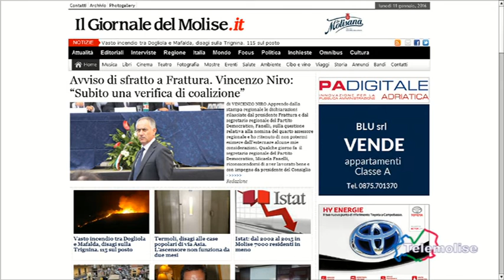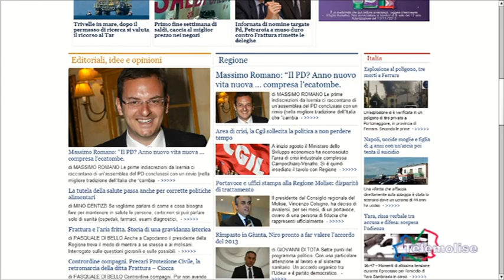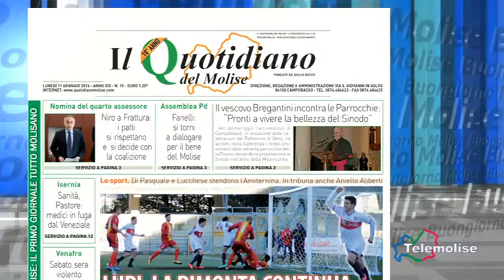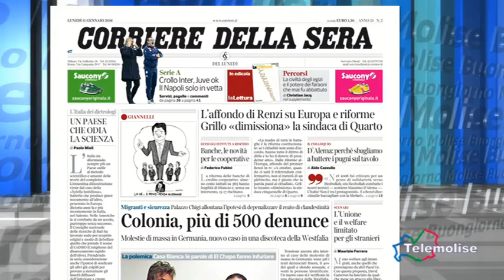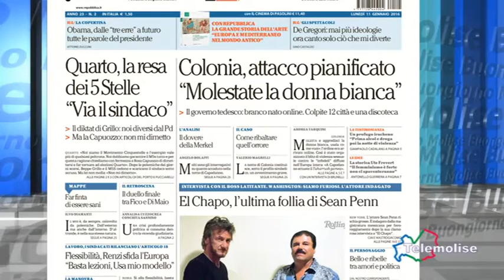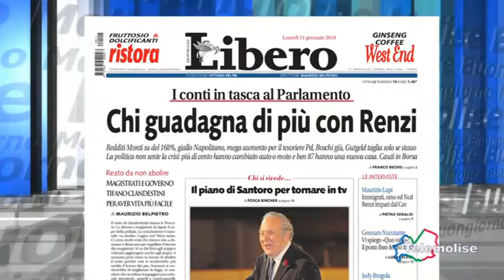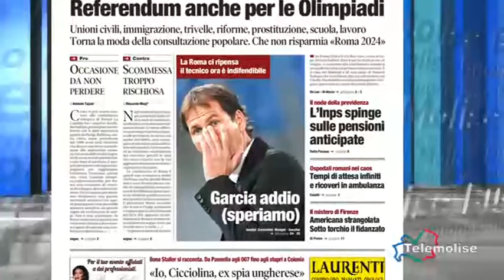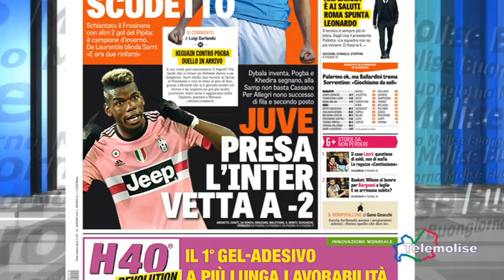Rassegna Stampa Telemolise 11 01 2016